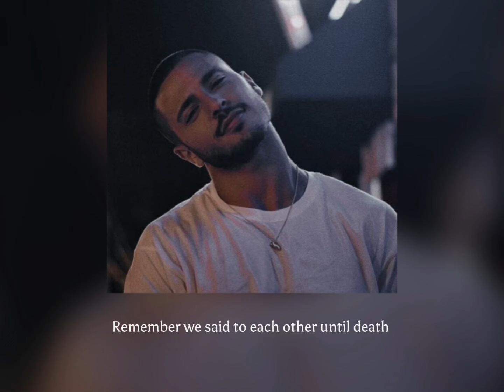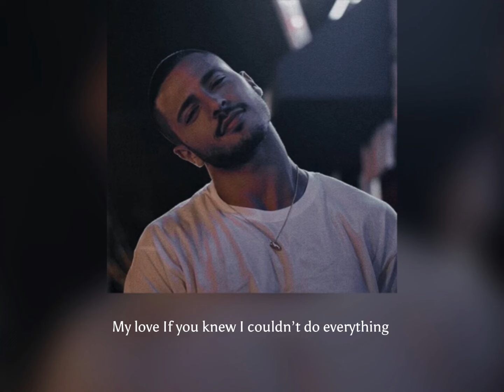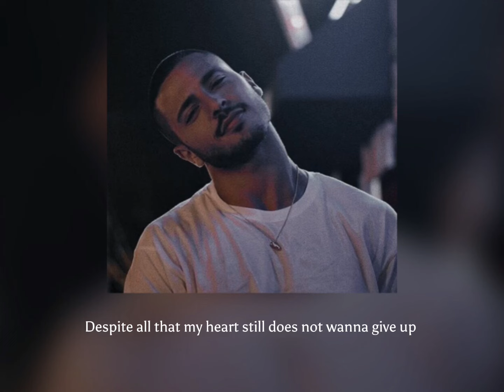Moha k - goodbye | English lyrics slowed